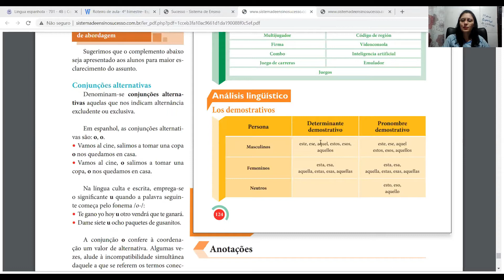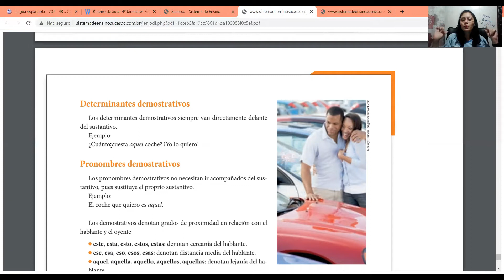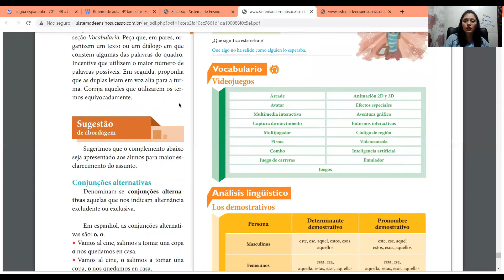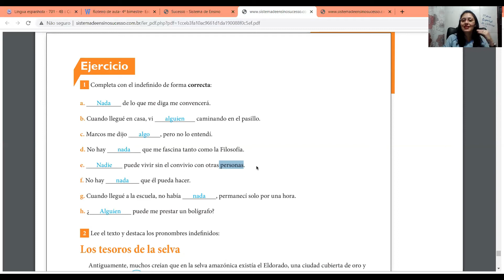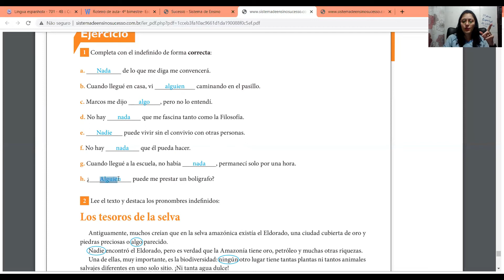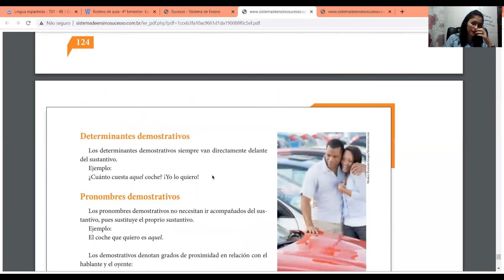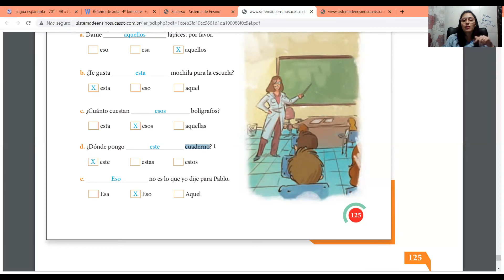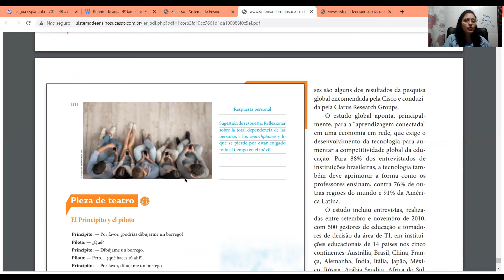Profª Thamires 7º ano Espanhol 20-22/10/20 Corrección